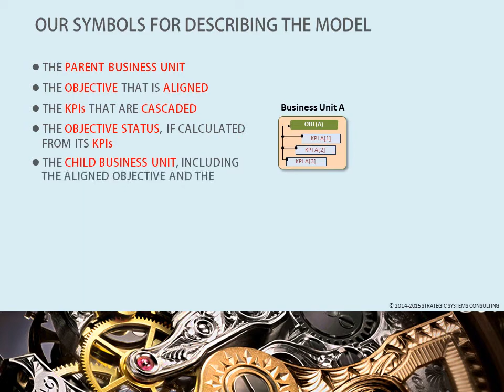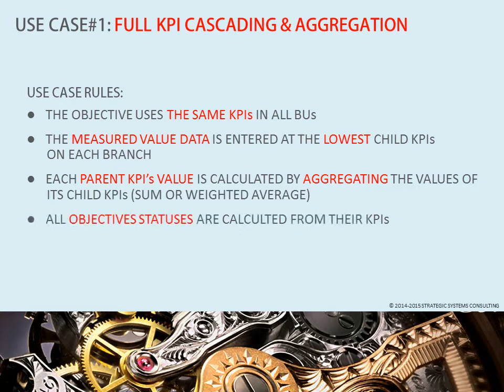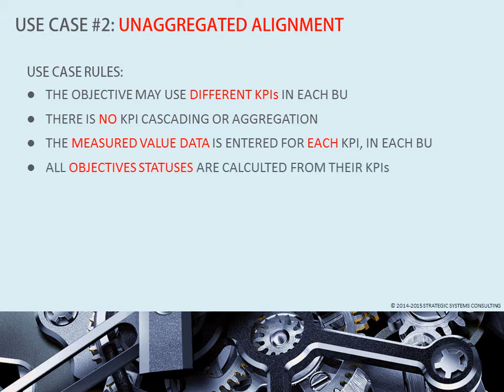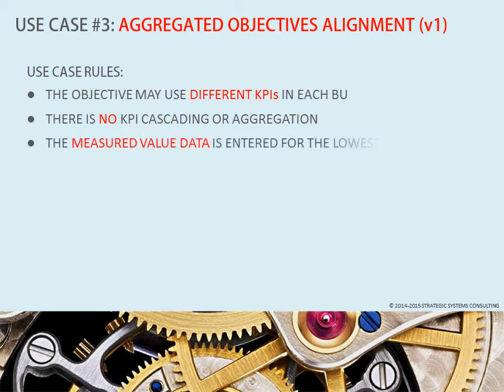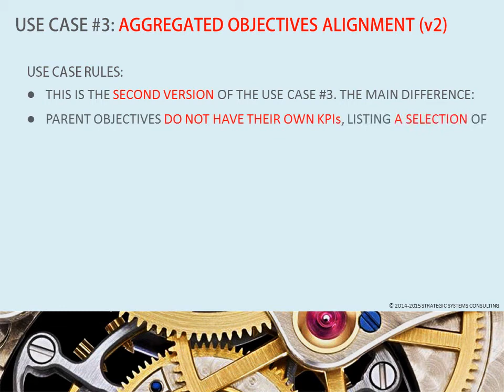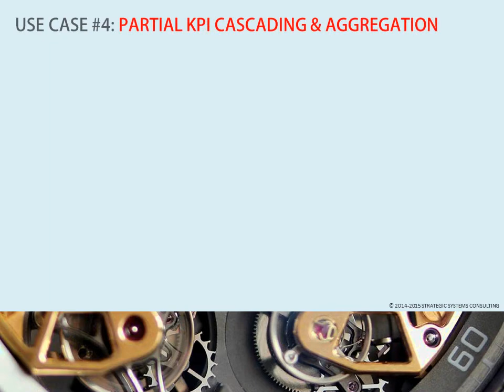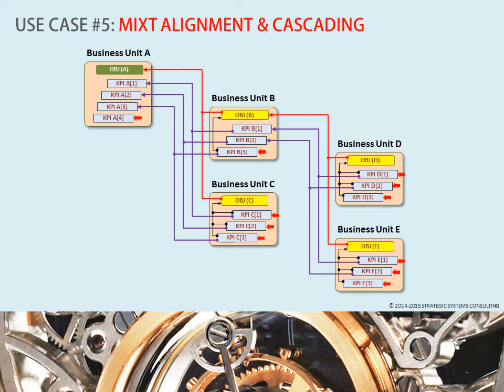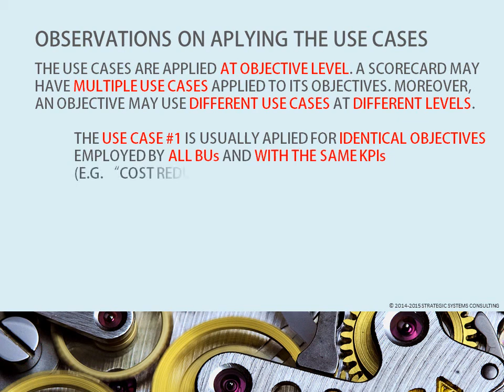ALIGNMENT & CASCADING - THE USE CASES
THE ALIGNMENT & CASCADING OF OBJECTIVES & KPIs IS BASED ON 5 USE CASES THAT CAN BE COMBINED LIKE LEGO BLOCKS FOR BUILDING THE ALIGNMENT MODEL
OF THE WHOLE ORGANIZATION.

WHICH ARE THESE 5 USE CASES AND HOW CAN WE APPLY THEM?

THE LINKEDIN ARTICLE: ALIGNMENT & CASCADING - WHICH ARE YOUR CHOICES?

USE CASE#1: FULL KPI CASCADING & AGGREGATION
● THE OBJECTIVE USES THE SAME KPIs IN ALL BUs
● THE MEASURED VALUE DATA IS ENTERED AT THE LOWEST CHILD KPIs ON EACH BRANCH
● EACH PARENT KPI’s VALUE IS CALCULATED BY AGGREGATING THE VALUES OF ITS CHILD KPIs (SUM OR WEIGHTED AVERAGE)
● ALL OBJECTIVES STATUSES ARE CALCULATED FROM THEIR KPIs

USE CASE #2: UNAGGREGATED ALIGNMENT
● THE OBJECTIVE MAY USE DIFFERENT KPIs IN EACH BU
● THERE IS NO KPI CASCADING OR AGGREGATION
● THE MEASURED VALUE DATA IS ENTERED FOR EACH KPI, IN EACH BU
● THE ALIGNMENT BETWEEN A PARENT OBJECTIVE AND ITS CHILD OBJECTIVES IS BASED ON CONTRIBUTION ANALYSIS*

* CONTRIBUTION ANALYSIS = IDENTIFICATION (DURING THE DESIGN PHASE) OF ALL CHILD BUs OBJECTIVES THAT HAVE A CERTAIN CONTRIBUTION TO THE 100% ACCOMPLISHMENT OF THE PARENT BU OBJECTIVE

USE CASE #3: AGGREGATED OBJECTIVES ALIGNMENT (v1)
● THE MEASURED VALUE DATA IS ENTERED FOR THE LOWEST CHILD KPIs ON EACH BRANCH
● PARENT OBJECTIVES DO NOT HAVE THEIR OWN KPIs, BUT ARE LISTING ALL THE KPIs USED TO CALCULATE THE STATUS OF THEIR CHILD OBJECTIVES
● THE CHILD OBJECTIVE STATUS IS CALCULATED FROM ITS KPIs, IF THE OBJECTIVE HAS ITS OWN KPIs (BUs AT THE LOWEST LEVEL IN EACH BRANCH)
● THE PARENT OBJECTIVES STATUES ARE CALCULATED FROM THEIR CHILD OBJECTIVES

USE CASE #3: AGGREGATED OBJECTIVES ALIGNMENT (v2)
● THIS IS THE SECOND VERSION OF THE USE CASE #3. THE MAIN DIFFERENCE:
● PARENT OBJECTIVES DO NOT HAVE THEIR OWN KPIs, LISTING A SELECTION OF THE KPIs USED TO CALCULATE THE STATUS OF THEIR CHILD OBJECTIVES
● THE KPIs SELECTION AVOIDS SHOWING LONG LISTS OF CHILD KPIs FOR THE PARENT OBJECTIVES

USE CASE #4: PARTIAL KPI CASCADING & AGGREGATION
● THE OBJECTIVE MAY USE THE SAME KPIs OR DIFFERENT KPIs IN EACH BU
● WHERE KPIs ARE THE SAME FOR ALL CHILD BUs, THE PARENT KPIs VALUES ARE CALCULATED BY AGGREGATING THE VALUES OF THE CHILD KPIs
● THE KPIs THAT ARE DIFFERENT (IN ONE OR MORE CHILD BUs) ARE ONLY LISTED UNDER THE PARENT OBJECTIVE (ALL OR A SELECTION OF THEM)

USE CASE #5: MIXT ALIGNMENT & CASCADING
● THE MEASURED VALUE DATA MAY BE ENTERED AT ANY LEVEL AND BU
● THE PARENT OBJECTIVE MAY HAVE ITS OWN KPIs, OTHER THAN THE CHILD KPIs
● IF CHILD KPIs ARE DIFFERENT THEY MAY BE REPLACED AT THE PARENT OBJECTIVE BY ITS OWN KPIs
● THE PARENT OBJECTIVES STATUES ARE CALCULATED FROM THEIR CHILD OBJECTIVES, COMBINED WITH THEIR OWN KPIs, IF THEY ARE PRESENT

OBSERVATIONS ON APPLYING THE USE CASES
● THE USE CASES ARE APPLIED AT OBJECTIVE LEVEL.
● A SCORECARD MAY HAVE MULTIPLE USE CASES APPLIED TO ITS OBJECTIVES
● MOREOVER, AN OBJECTIVE MAY USE DIFFERENT USE CASES AT DIFFERENT LEVELS
● THE USE CASE #1 IS USUALLY APPLIED FOR IDENTICAL OBJECTIVES EMPLOYED BY ALL BUs AND WITH THE SAME KPIs (E.G. “COST REDUCTION”, “ATTRITION RATE”ETC.)
● THE USE CASE #5 IS USED FOR KPIs THAT CANNOT BE MEASURED BELOW A CERTAIN LEVEL
● THE USE CASES #2 & #5 REQUIRE MORE EXPERIENCE, FOR AVOIDING PERFORMANCE UNCOUPLING

FOR A COPY OF THIS SLIDE PACK OR FOR FURTHER DETAILS ON
● SELECTING THE ALIGNMENT & CASCADING USE CASES
● PERFORMING THE CONTRIBUTION ANALYSIS
● CASCADING TARGETS FOR ALL USE CASES